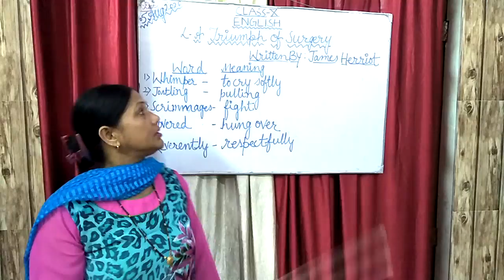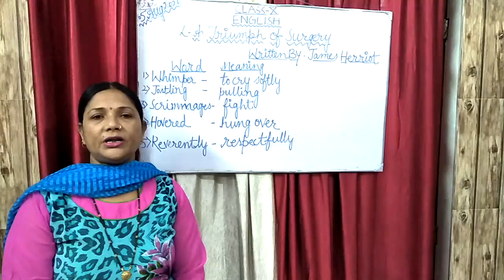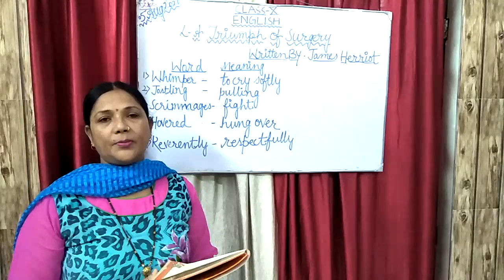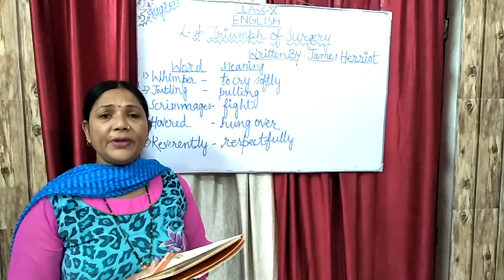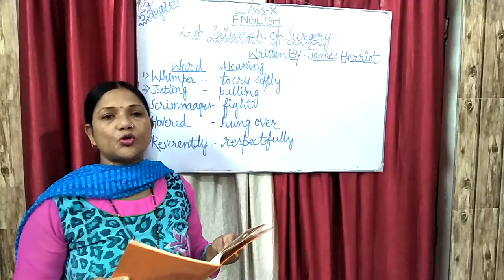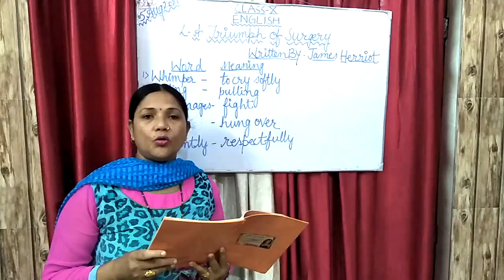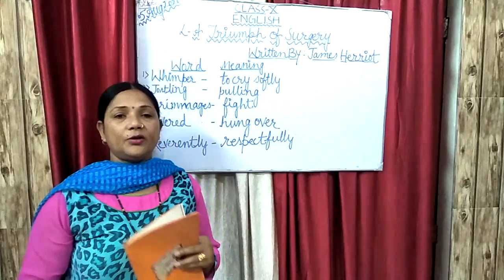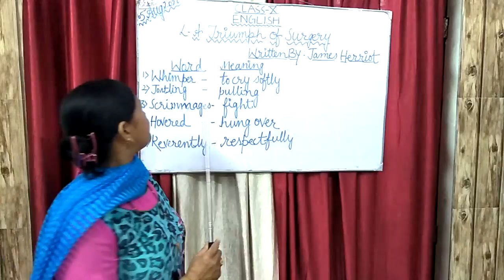Class - 10th, Subject - English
L - A Triumph of Surgery (Continued)